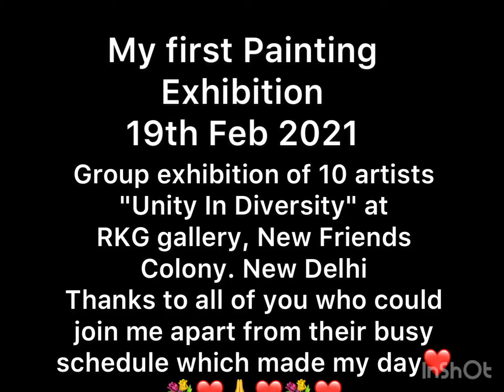Inauguration of my Group Painting Exhibition by Padma Shree Shovana Narayan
For all my well wisher’s who couldn’t join me on my big day. This is my first Painting Exhibition started on 19th Feb 2021. This is Group exhibition of 10 artists "Unity In Diversity" at RKG gallery, New Friends Colony. New Delhi. Inauguration by Padma Shree Shovana Narayan ji.  Exhibition is open till 23rd of February 2021. Thanks to all of you who could join me apart from their busy schedule which made my day❤💐❤🙏❤💐❤